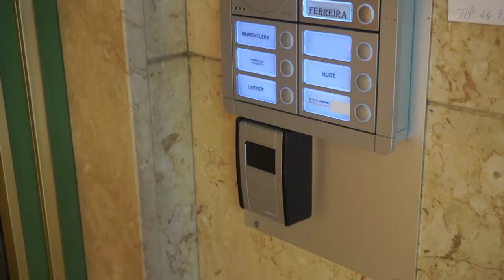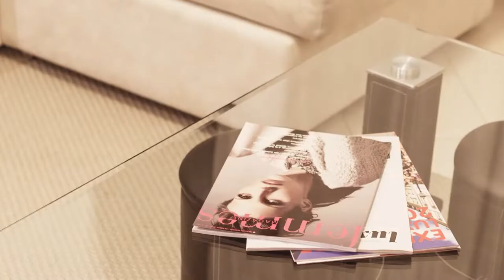The Queen Luxury Living - Villa Serena - 1SX - Luxembourg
Villa Serena
LUX6GLE - 1SX
2 bedrooms - 5 persons - 85 m2
6 rue Glesener
L-1630 Luxembourg

Skype: the queen luxury apartments (lussemburgo)